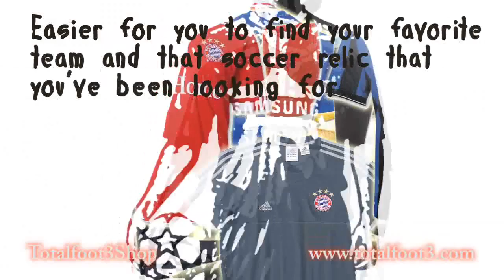website_promo1 for client.wmv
video for web site promotion low quality version, created using After effects, Premier pro, and with photoshop